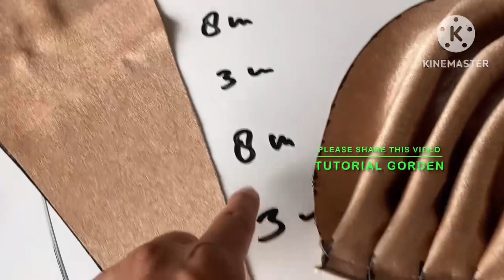Cara membuat gorden gelombang TOP kecil lima